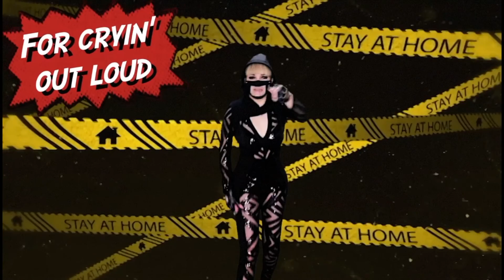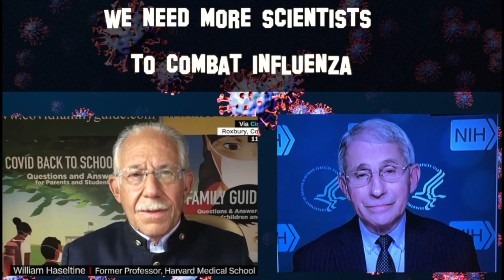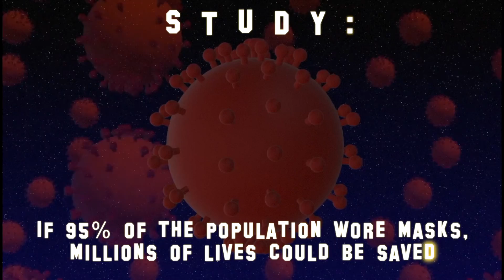Don't Mock the Mask (Wear the Mask) - - UNOFFICIAL VIDEO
I actually wrote this in commemoration of the million lives lost to this pandemic. Then a fictional character with super powers developed over time. I wanted to name her @The Masked Singer  but it's already taken. So, it became "The Mask Diva".

They haven't had a day-off for almost a year now. The applause had died down for some reason. So, I just wanna show that they're not forgotten.

P.S.: Audio is still unmastered (rough mix).

Lyrics & Music:   MaLoY
Produced, Mixed & Mastered by:     MaLoY

LABEL:  "MuSiC-@TcHa!" Records